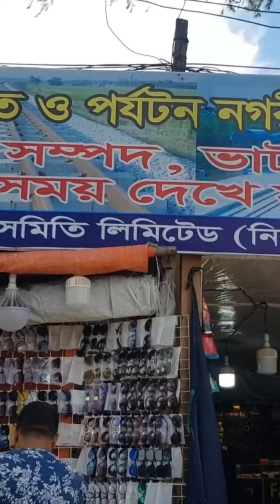সুগন্ধা সী বিচ,কক্সবাজার।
কক্সবাজারে কলাতলী,সুগন্ধা এবং লাবনী পয়ন্ট,, এই তিনটি বিচ সুপরিচিত। ইনানী বিচ বেশ দূরে। সুগন্ধায় যাওয়ার পরে মনে হলো কিছু দৃশ্য রেকর্ড করে রাখি যাতে তোমাদেরকে দেখাতে পারি।